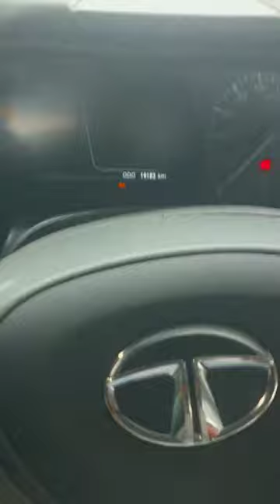Tata Altroz Premium Hatchback in class !! 🔥🔥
In this short video, We are checking one of the best feature in TATA Altroz. It is a premium hatchback first in its segment.
We are showing that how quickly the defogger feature works in this car.

it is really awesome to see that the fog disappears from the windscreen in less than 1 second 🔥🔥👍
You can visit the TATA Altroz official website for more detail :